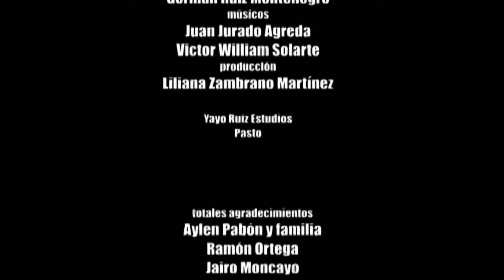EL FULGOR DE LAS SOMBRAS